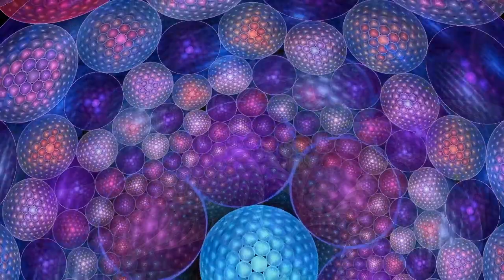Born With A Broken Heart - by Joe Ranger with Lil' Lost Lou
During Lockdown in London the magic of the internet allowed me and joe to send files and and green screen our selves to make it look like we were together . Very fun and exciting . Joe wrote this song and asked me to write the lyrics to the bits I sing . Bish bash bosh  ... all done in a couple of days . I really enjoyed it and needed something to do during this historic lock down period .